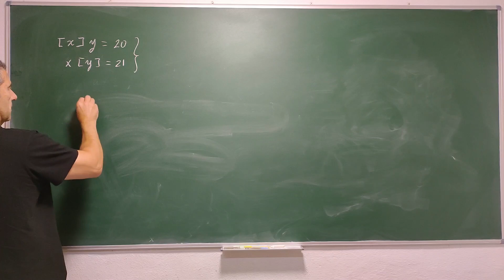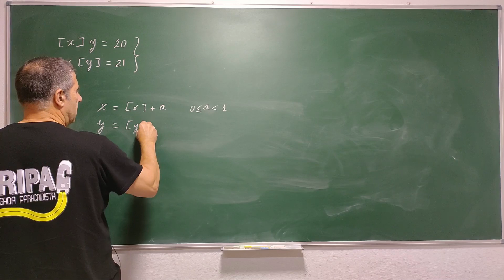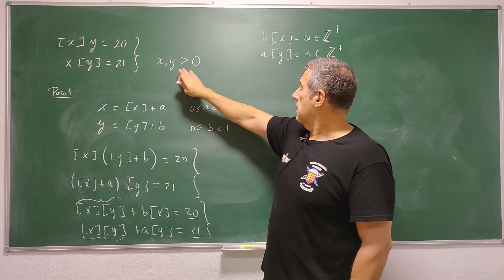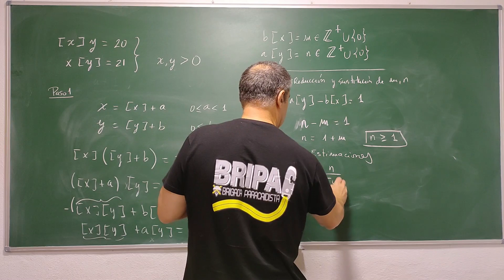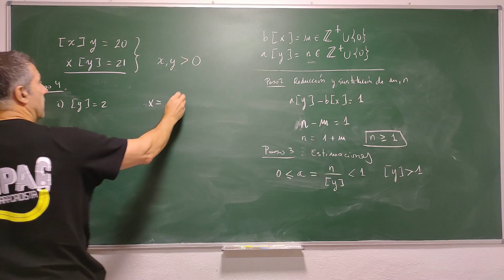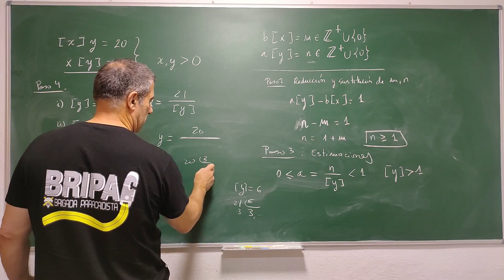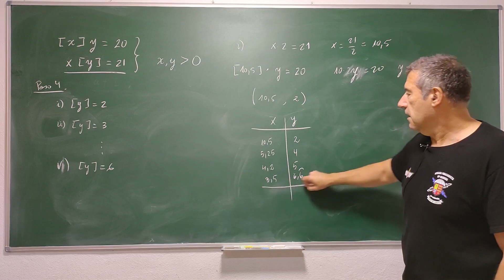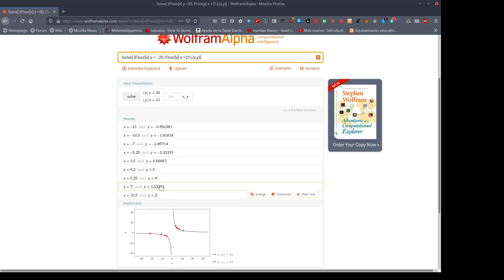Un sistema lineal con partes enteras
Resolvemos un simple sistema lineal pero incorporando partes enteras.